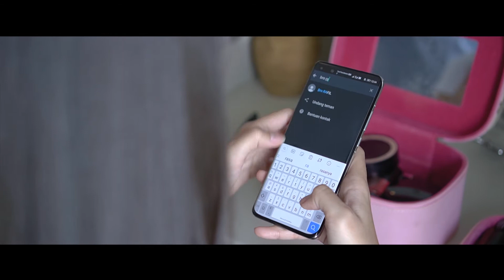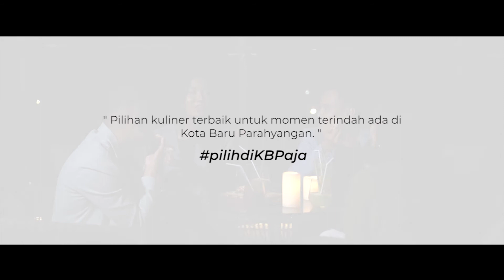Kuliner Terbaik Khas Kota Baru Parahyangan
Pilihan kuliner terbaik untuk momen terindah ada di Kota Baru Parahyangan.